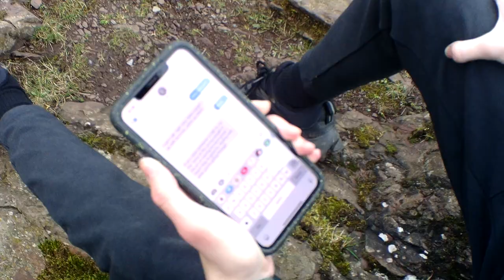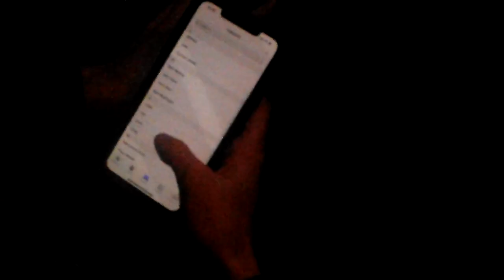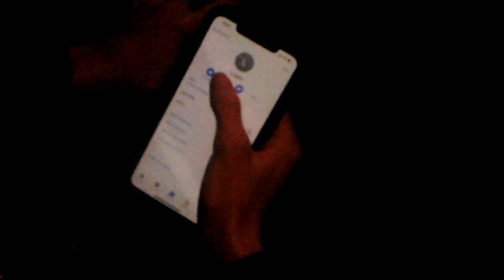The Art of Moving Forward - a short film by Craig Brownlee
without a job, education or friend to rely on. Alex finds himself forgotten by society. However through help from an outside source will be be able to defy expectations and take those first steps in moving on?

Credits:
written, directed and edited by Craig Brownlee
director of photography - William Taylor

Alex - Adam Smith
Jane- Niamh Daykin
Alex's Brother - William Taylor

Director's note:
hi y'all. This is my first fully realised short film and I'm so glad I can finally put it out. This took a lot of work and was a very important story to tell. I want to thank everyone who took the time to watch this (especially those reading this rn).